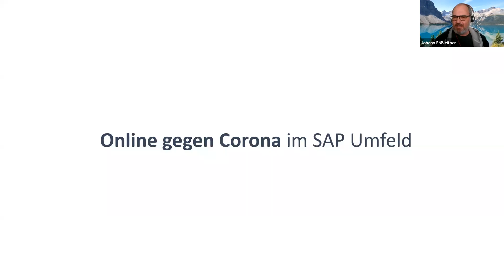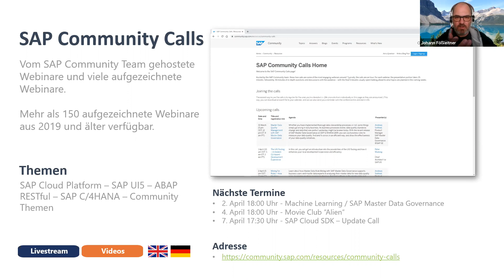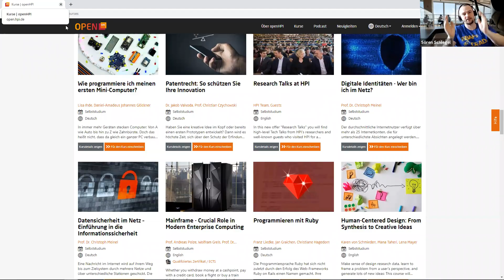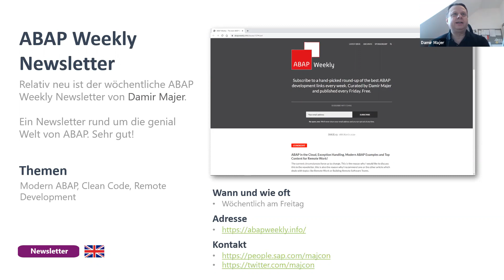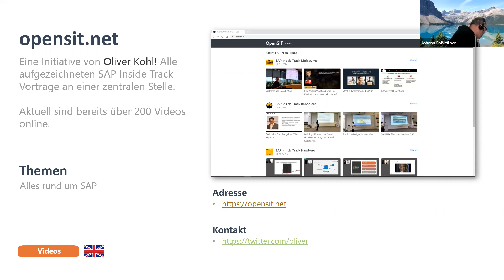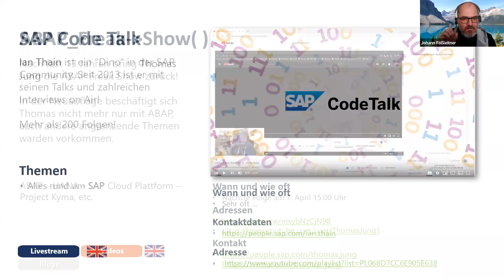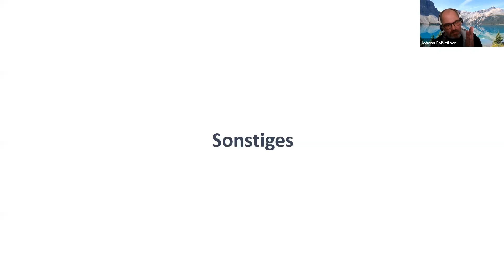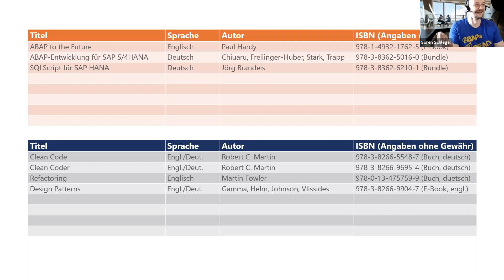Webinar - Online vs. Corona im SAP Umfeld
Auch im SAP Umfeld gibt es umfangreiche Online-Angebote um sich aktiv weiterzubilden.

In diesem am 2. April 2020 aufgezeichneten Webinar diskutieren wir über die aus unserer Sicht wichtigsten und interessantesten Möglichkeiten die sich uns hier aktuell bieten.

Damir Majer
Christan Drumm
Enno Wulff
Sören Schlegel
Dominik Bigl
Johann Fößleitner